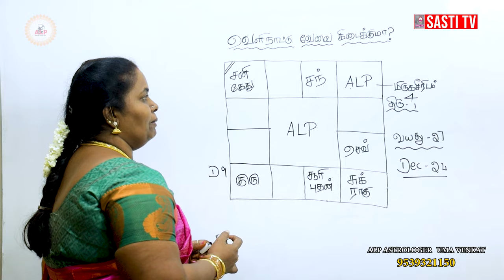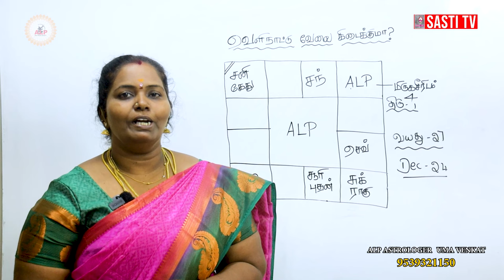வெளிநாட்டு வேலை கிடைக்குமா ?| ALP ASTROLOGY